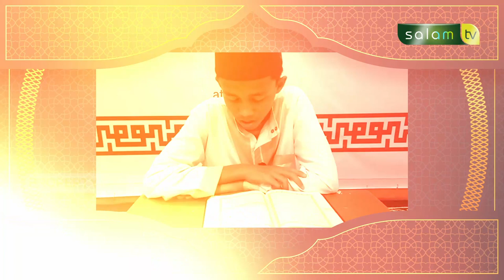Babak Seleksi (5) - Lomba Tartil Al-Qur'an Se-Indonesia 2023